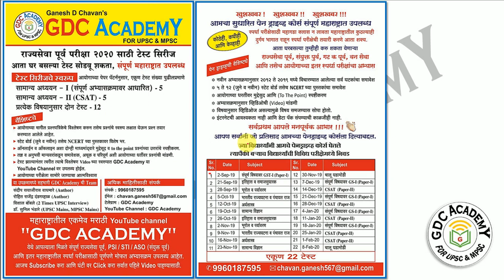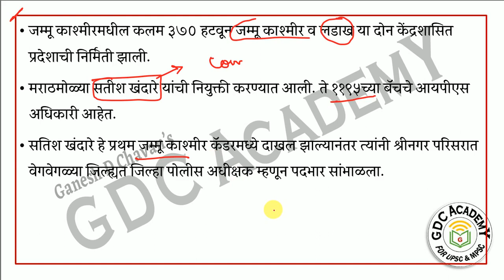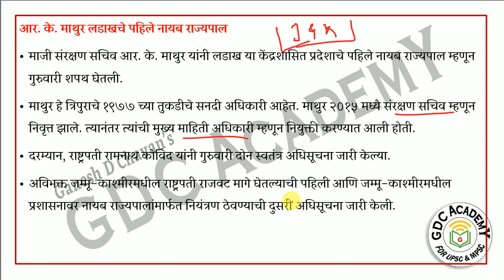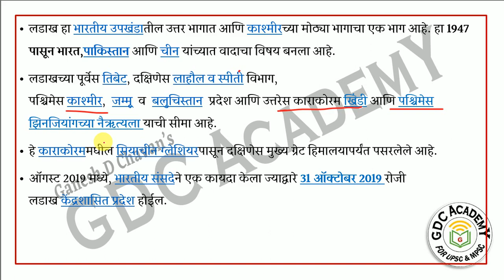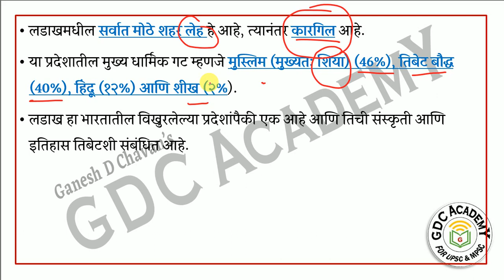कोण आहेत पहिले मराठी लडाखचे पोलीस महासंचालक // First Head of Ladakh Union Territory police force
Union Territory of Ladakh, the Centre on Wednesday made senior IAS officer Umang Narula advisor to the newly-appointed Lt Governor of the Himalayan region and an Inspector General of Police "head of police".
Ladakh is a region administered by India as a union territory, and constituting a part of the larger region of Kashmir, which has been the subject of dispute between India, Pakistan, and China since 1947.